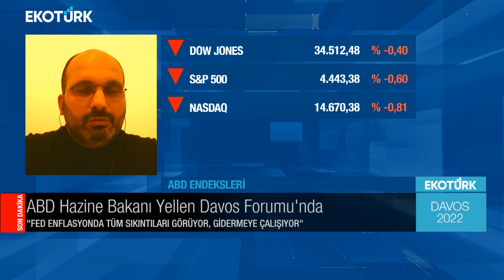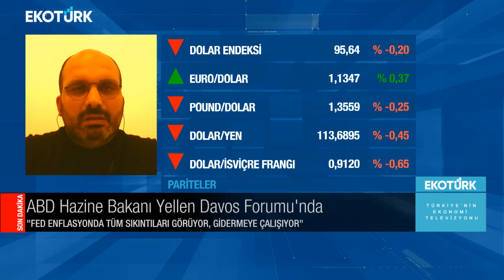Son Seans Davos 2022 Özel | Prof. Dr. Dündar M. Demiröz | Dr. Ömer Emeç | Ali Çağatay | 21.01.2022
Son Seans'ta Ali Çağatay'ın bugünkü konukları; Prof. Dr. Dündar M. Demiröz ve Dr. Ömer Emeç oldu.